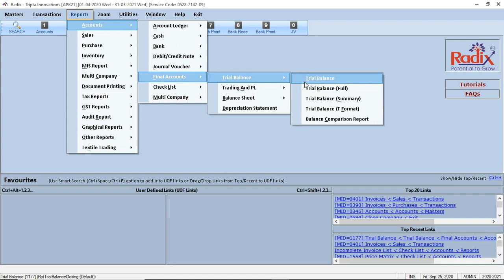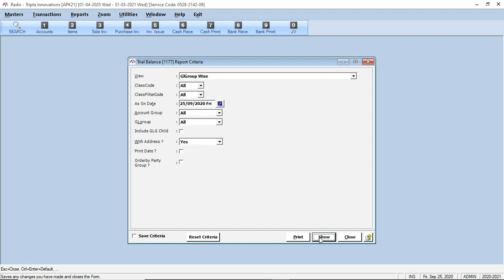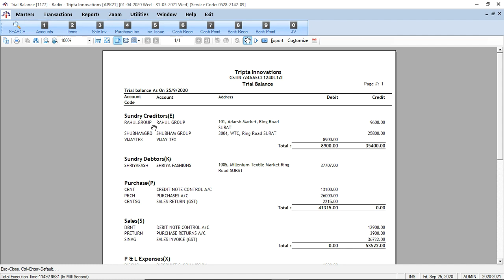RADIX Trial Balance Report